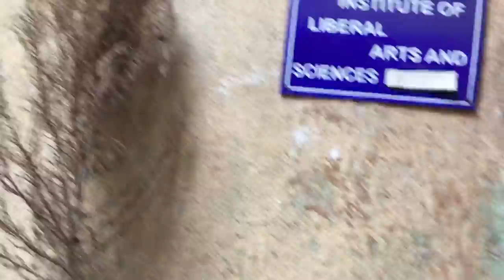مسجد الرفاعي و السلطان حسن